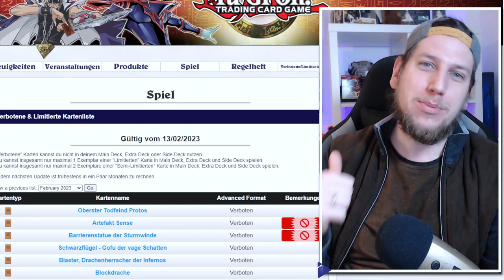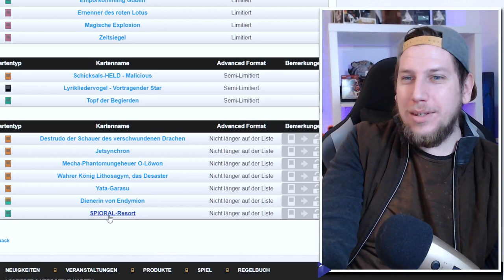Konami RÄUMT AUF!! Yu-Gi-Oh! Banlist Reaction